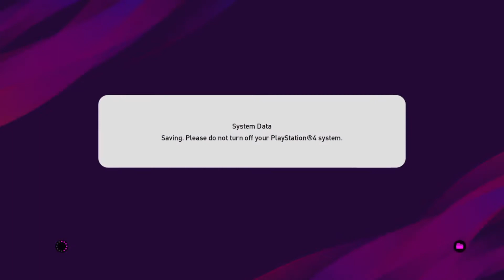eFootball PES 2020 2 leg of Second Pes League PSG VS Man City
Second match of the second pes league division.
Fixture between PSG and Manchester City. Result was 2:1 for PSG.